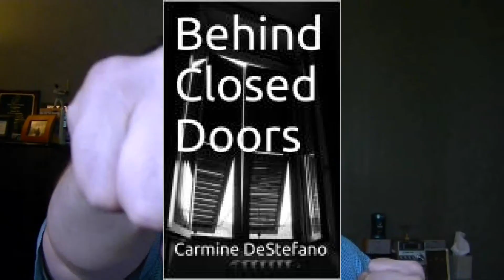Mass Effect Andromeda MATURE Preliminary Review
There's a new Mass Effect, so there's a new review.  I talk about the first hour or so of the game, so there's not much more to it.  Mass Effect Andromeda looks like it's going to be really something.  EA and BioWare own the rights, not me.